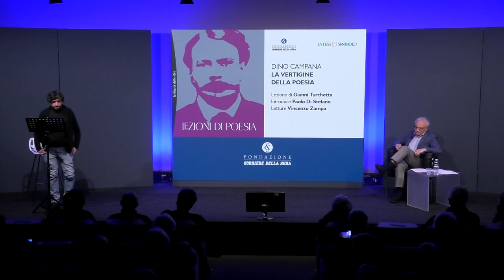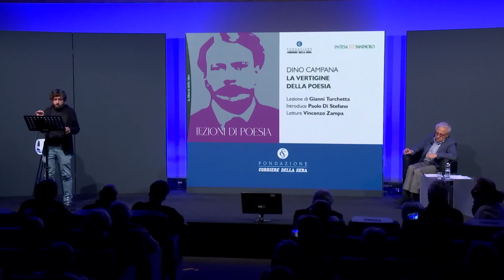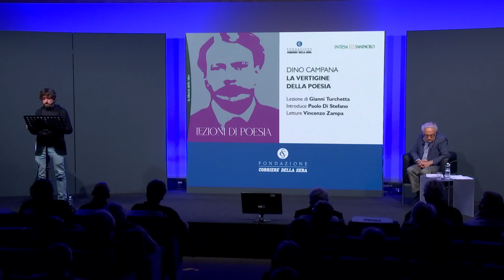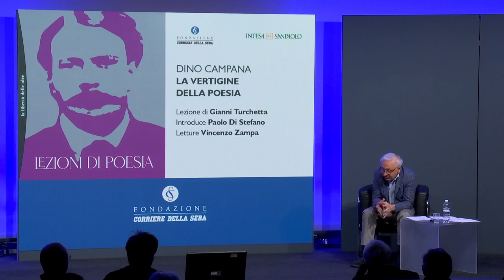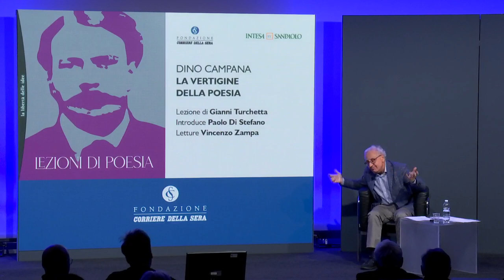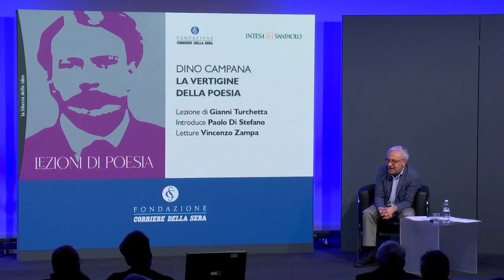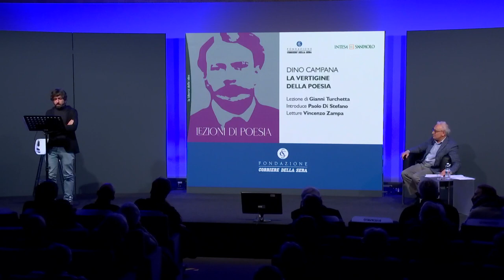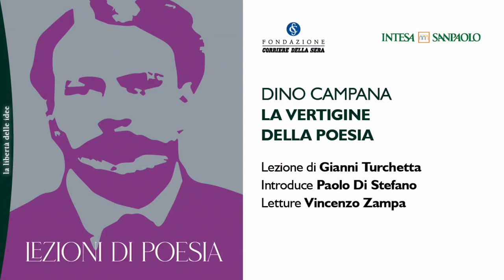DINO CAMPANA. LA VERTIGINE DELLA POESIA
"Dino Campana. La vertigine della poesia" fa parte di “Lezioni di Poesia”, un ciclo di incontri a cadenza mensile che per tutto il 2022 intende proporre analisi e riflessioni sui grandi protagonisti della poesia italiana e internazionale del ‘900.

Lezione di Gianni Turchetta, professore ordinario di Letteratura italiana contemporanea all’Università Statale di Milano e critico letterario, ha pubblicato numerosi saggi sulla letteratura italiana dalla fine dell'Ottocento ai giorni nostri. Ha curato "L’opera completa" di Vincenzo Consolo per i Meridiani Mondadori (2015) ed è autore, tra gli altri, dei volumi "Dino Campana, biografia di un poeta" (1985, 1990, 2003) e "Vita oscura e luminosa di Dino Campana, poeta" (2020).

Introduce Paolo Di Stefano, Corriere della Sera.

Letture Vincenzo Zampa, Il Menu della Poesia.

“Lezioni di Poesia” è realizzato dalla Fondazione Corriere della Sera con il contributo di Intesa Sanpaolo.

L'incontro ha avuto luogo il giorno 30 novembre 2022 nella Sala Buzzati del Corriere della Sera.